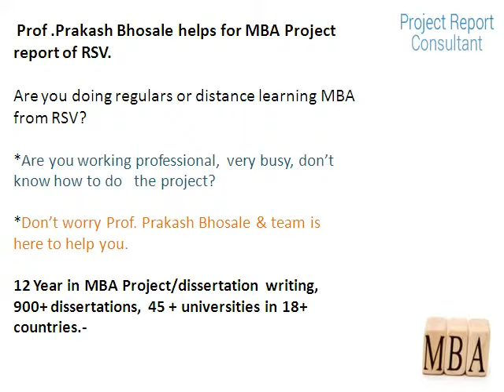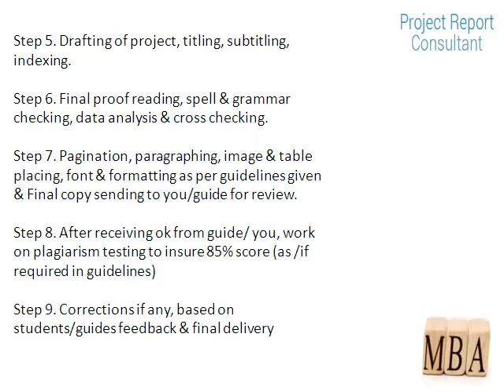MBA Project reports, Rashtriya Sanskrit Vidyapeetha, Tirupati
Rashtriya Sanskrit Vidyapeetha, Tirupati MBA Project reports
Prof .Prakash Bhosale helps for MBA Project report of RSV.
Are you doing regulars or distance learning MBA from RSV?
Get MBA Project synopsis, project reports, project guide etc. MBA projects are comprehensive, time taking and troublesome, no doubt. Be that as it may, they are likewise crucial for your scholarly and profession development. In spite of the design of your MBA course, it can go about as the way to your profession establishment. Projectreportconsultant.com offers one of its kind services which offering you some assistance with preparing a venture that surpasses the expectations of your supervisors.

(ebrandpd0117)